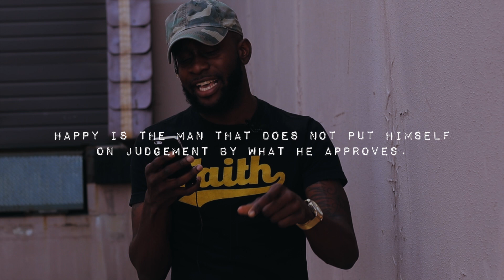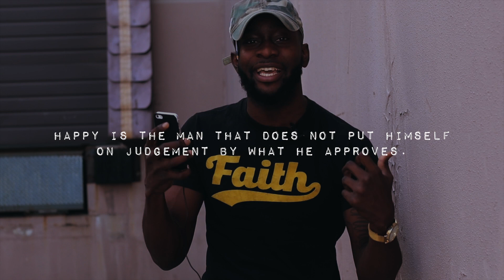HOW TO GET OUT OF A RUT - MY CURE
Are you in a rut? What do you do to get out of it? How do i manage to get out of mine? Each time i feel this way there is a principle i always revert back to. A Reminder that always puts my life and situations into the proper perspective. Im a firm believer that your RUT is due to the wrong perspective. Tune into this and I'm a firm believer that your life will be changed!

PLUG INTO LEADERSHIP